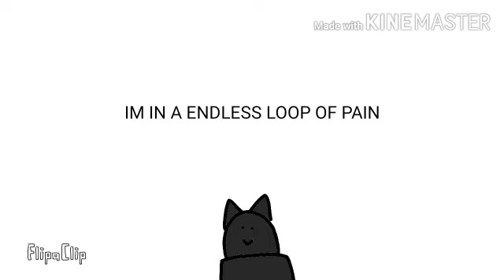END MY PAIN JAJA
steamworks goes bye bye always on drm

anyways bflh 8 is coming and im so hypedd